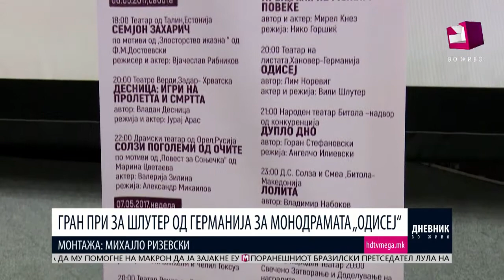ГРАН ПРИ ЗА ШЛУТЕР ОД ГЕРМАНИЈА ЗА МОНОДРАМАТА „ОДИСЕЈ“ 10.05.2017